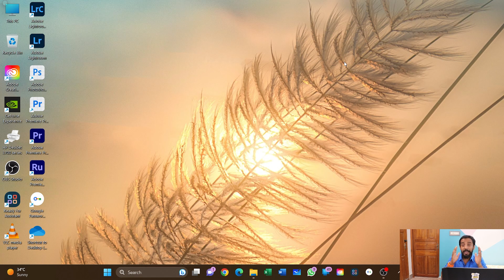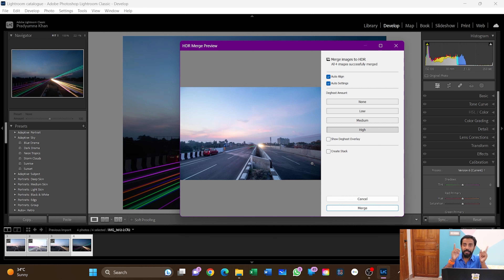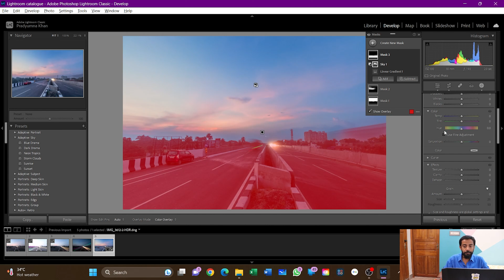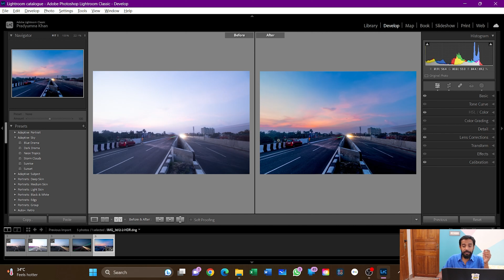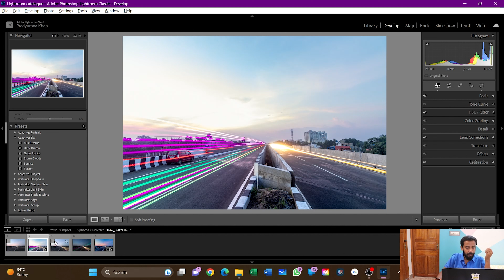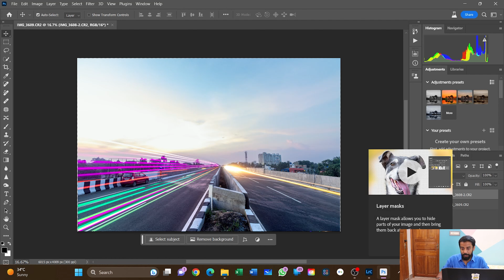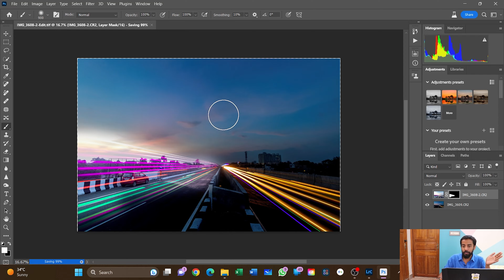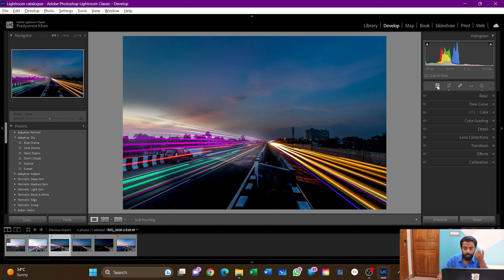Light trail edit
In this video I take you through my workflow of editing in Lightroom and Photoshop. I hope you enjoy the video.